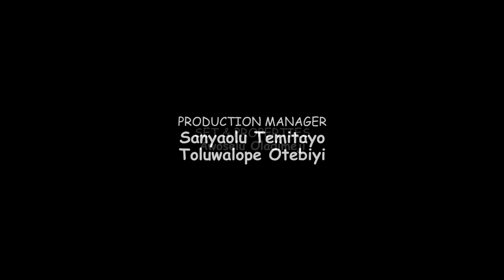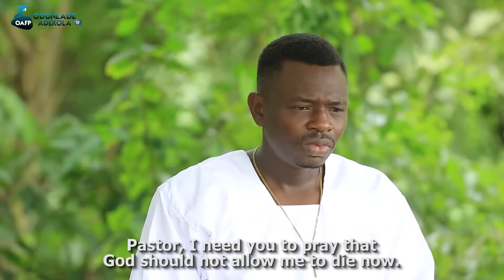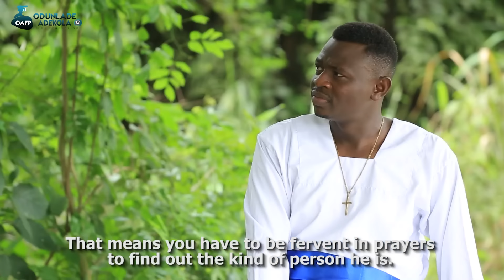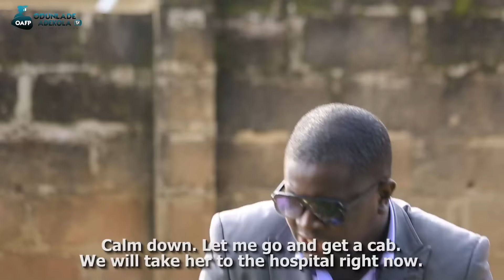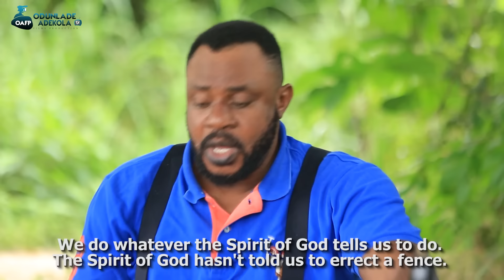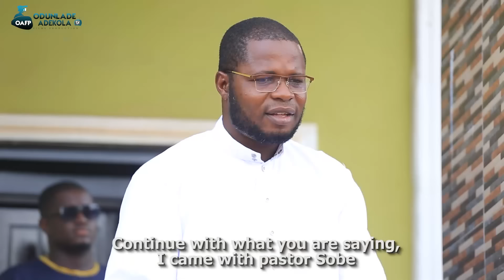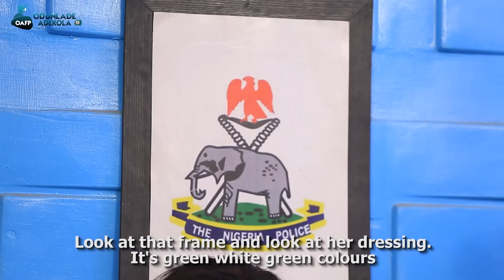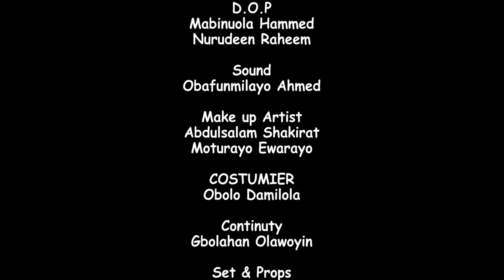SAAMU ALAJO ( IPARI OSU ) Latest 2023 Yoruba Comedy Series EP 157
In today's episode of Saamu Alajo by Odunlade Adekola. The benevolence act of a wealthy man hangs in the balance of a prophetic pronouncement on his life but with the intervention to intercede, hidden secrets were discovered.